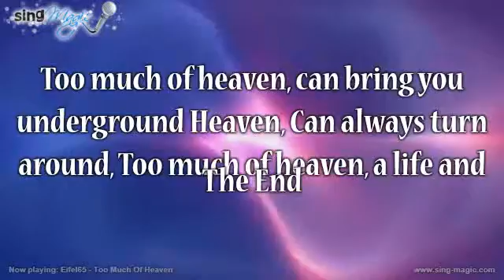Eifel65 Too Much Of Heaven